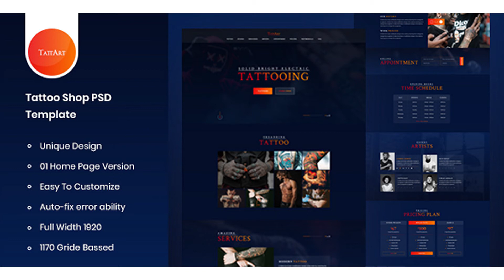Tattart – Tattoo Shop Website PSD Template | Themeforest Website Templates and Themes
Tattart – Tattoo Shop PSD ART Template is a highly suitable for any kind of Tattoo Shop Website Template. It has nice, clean and user friendly design. The PSD is designed on 1170px grid system and can be easily converted into HTML Templates, WordPress etc. Files Included: Documents PSD Home_Page.psd Free Fonts: Crimsontext Acuminpro Free Icons: Fontawesome Images Credits: Unsplash Note: Live preview images are not included in the final download. These are only for example purpose. Support Facility: Please send us your product presale query, after sales developer support request, customization project and any other queries to our dedicated support

download Tattart – Tattoo Shop Website PSD Template | Themeforest Website Templates and Themes